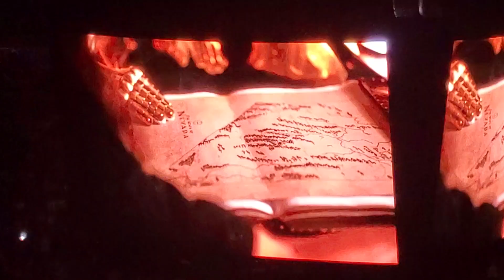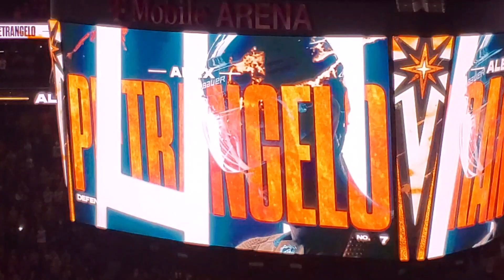Vegas Golden Knights Pregame Introduction - December 23, 2022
You guys saw portions of the intro in the vlog. However, that was all cut and edited. Here is the uncut and raw version of that introduction!